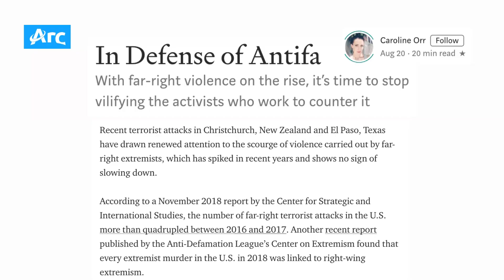What's the opposite of fascist?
On Saturday a US postal worker was carjacked and murdered during her regular workday. It turns out her killer had already shot a state trooper and went on to kill six other innocents, bringing the total number of Americans murdered by angry, white men in the month of August to 53. All you have to do is look at his targets to determine his ideology.

You’d think by now every law enforcement agency in the country would be investigating far rightwing extremism. But instead we have Texas Senator Ted Cruz cosponsoring a resolution labeling Antifa a domestic terrorist group.

So, let’s review the numbers. According to a study published by Center for Strategic and International Studies, rightwing terrorist attacks more than quadrupled between 2016 and 2017. Gee, I can’t remember what else happened during that time period. In fact, the Anti Defamation League notes that every extremist murder last year was linked to rightwing extremism.

ADL defines Antifa as “a loose collection of groups and individuals who believe in active, aggressive opposition to far rightwing movements.”

Pretty scary, stuff. A bunch of counter protesters knocking nazi heads on weekends and exposing them online.

Meanwhile, not only are rightwing terrorist shooting up malls and churches and schools, they’ve also infiltrated every echelon of power, from local law enforcement and corrections, to the attorney general. Every chamber of commerce and legislative body. All the way up to the Oval Office.

“Certainly, a free society must tolerate speech that is disagreeable, hurtful, or offensive. But this doesn’t mean we must […] give the benefit of the doubt to white supremacists, who have shown time and time again that they don’t want to debate those who disagree with them — they want to inflict violence on them. There’s a body count to prove it.”

Have you ever noticed how the wingnuts who demand their First Amendment right to promote hatred and bigotry on college campuses are the same snowflakes who threaten journalist? Bunch of poor, misunderstood nazis, chanting, “Jews will not replace us,” who later cry it’s unfair when counter protesters show up to their nazi parades.

There’s no reasoning with these people. They only know how to insult and harass. They’ll throw out some unrelated statistic about minorities — usually made up — then blame everything on President Obama.

Oh, and by the way? I’m still waiting for that good guy with a gun.